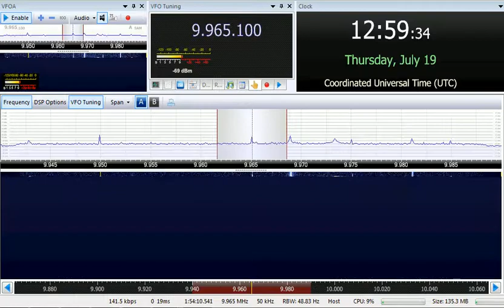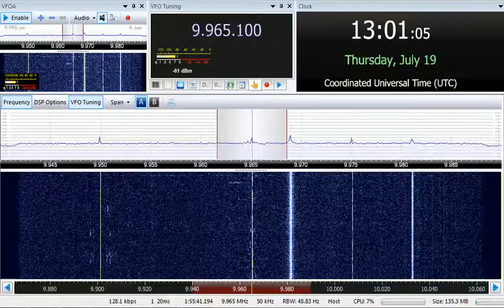19 07 2018 WHRI T8WH Angel 4 & Angel 5 in English to SEAs & NEAs 1257 on 9930 & 9965 Medorn